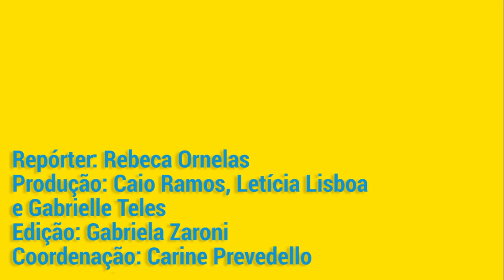Transuniversidade, negritude e ex-alunos notáveis da UFRJ: último dia de Festival do Conhecimento!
O FestivalDoConhecimentoUFRJ termina hoje e pra fechar com chave de ouro, as lives abordaram temas super importantes!⁣
Desde a transuniversidade até a negritude e leis de Emergência Cultural, o último dia de evento honrou a comemoração aos 100 anos da faculdade trazendo experiências e perspectivas de ex-alunos notáveis!⁣
100% online, 100% acesso aberto, conhecimento acessível e amplo! Uma universidade pronta para o futuro! Veja na na matéria de hoje como a UFRJ prepara os próximos anos da sua História!⁣
A equipe do TJ UFRJ agradece a sua companhia durante esses 10 dias! 🥳🙌⁣